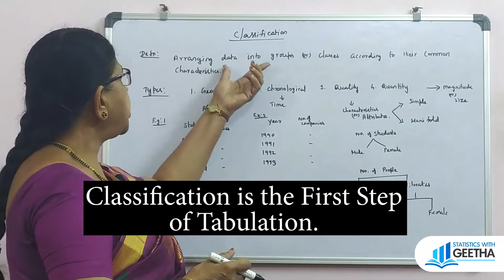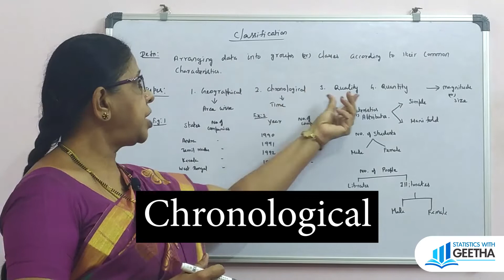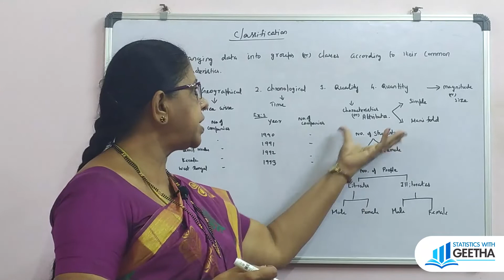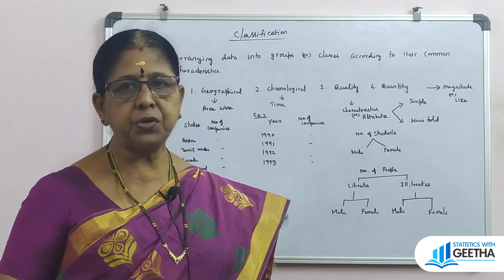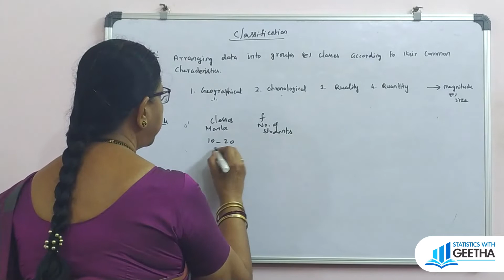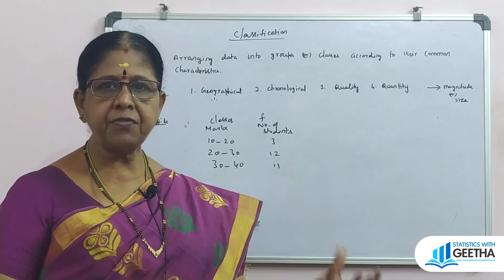What is classification of statistical data- meaning- types -classification for data science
Formation of frequency tables link👆

CLASSIFICATION :
      Classification is the process of arranging data into groups according to their common characteristics.
Types:
1.geographical- Based on area such as states, towns, etc.
2.chronological- Based on time such as year wise , month wise , etc.
3.qualitative- Based on qualities or attributes such as literacy, sex, employment ,etc.
4.quantitative- Based on variables which vary in magnitude such as marks, wages, income , etc.
Qualitative- 1.simple
                     2.manifold
simple- single attribute is represented such as literacy.
manifold- two or more attributes are represented such as sex, literacy, employment, living area, etc. simultaneously.